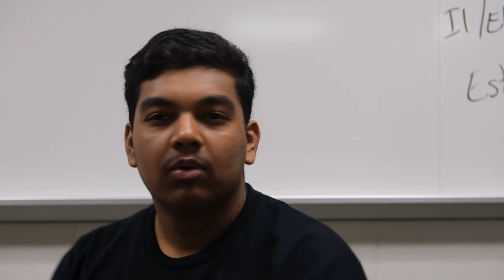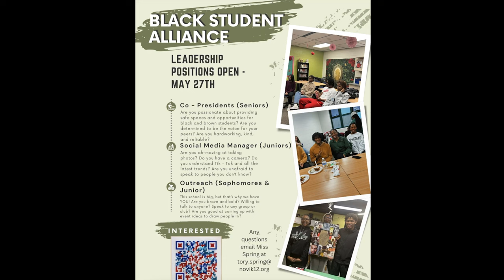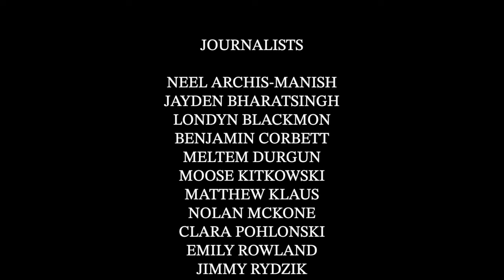5-24-24 Cat's Eye News